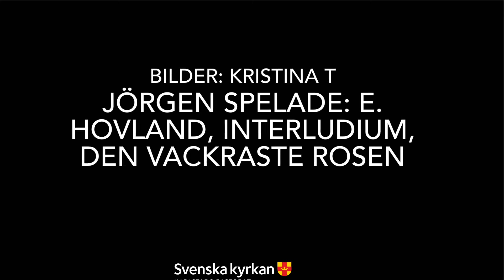Ord och musik 1 april 2022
Ord och musik på fredagskvällen. Medverkande: Präst Kristina Traulsen, domkyrkoorganist Jörgen Martinson